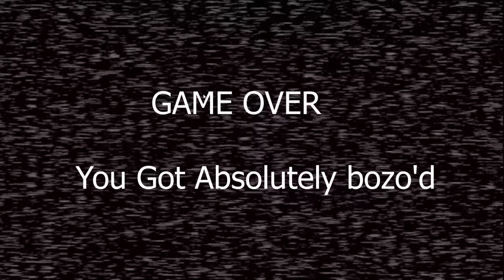45 Minutes At C A Mental facility WOW THIS EPIC GAME